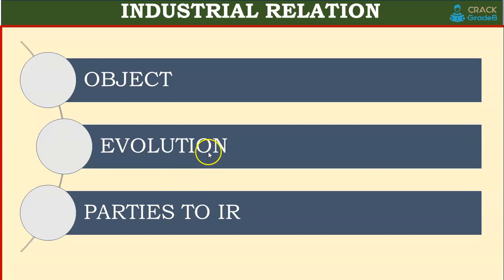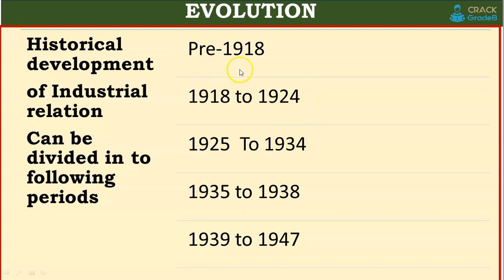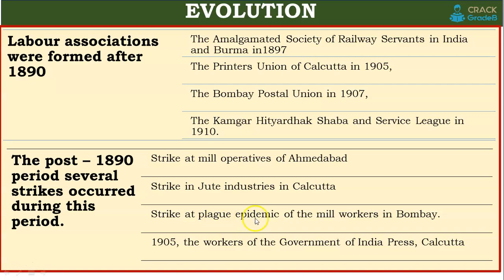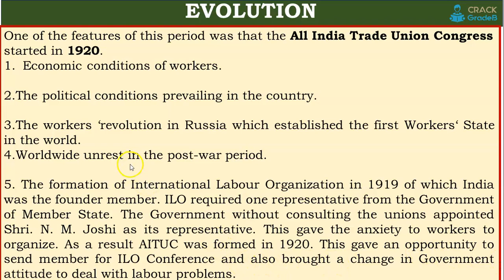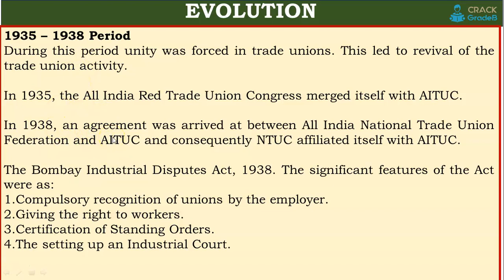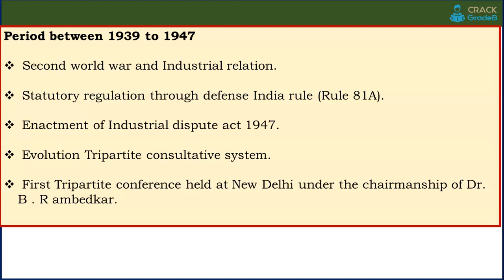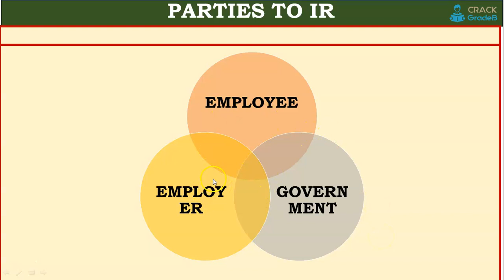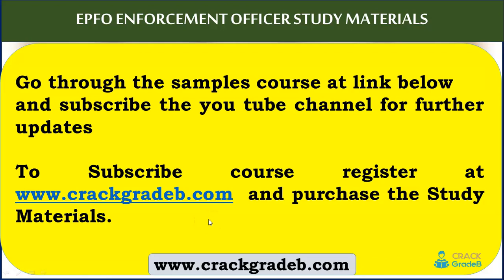Industrial Relations for EPFO Enforcement Officer Exam Lecture 1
In this video, We will discuss Industrial Relations for EPFO Enforcement officer /Account Officer exam 2020 by UPSC .